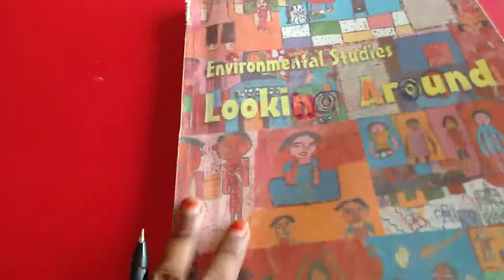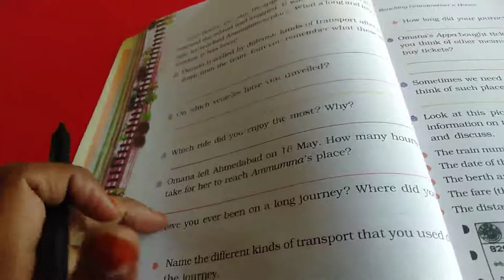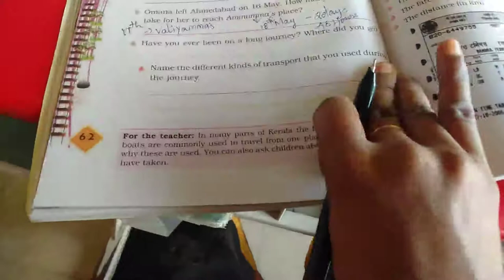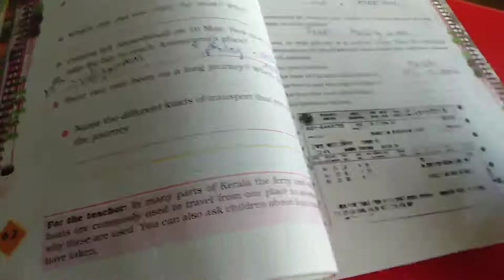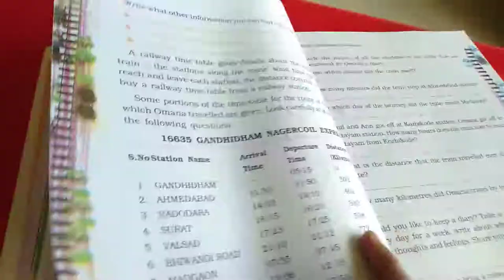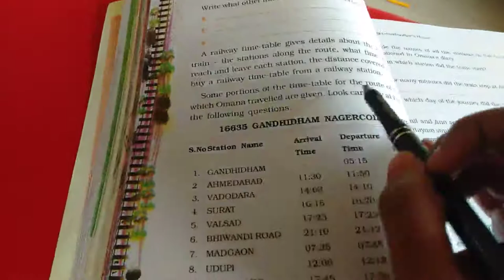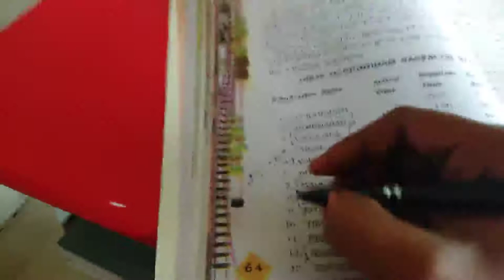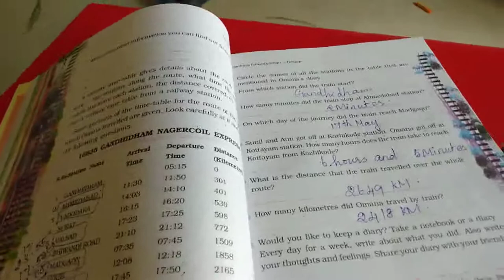Sjv Grade4 Evs Ln8 Reading Part2 1